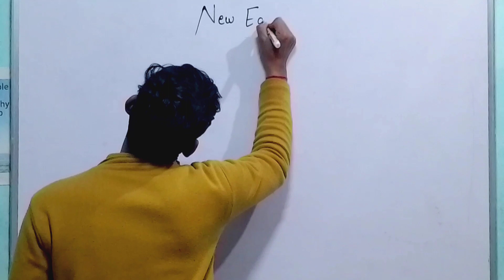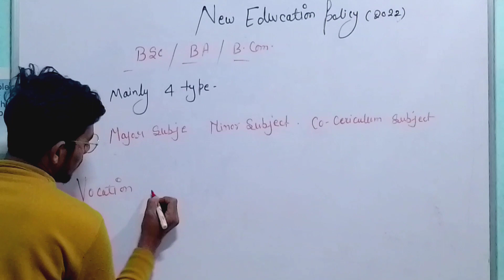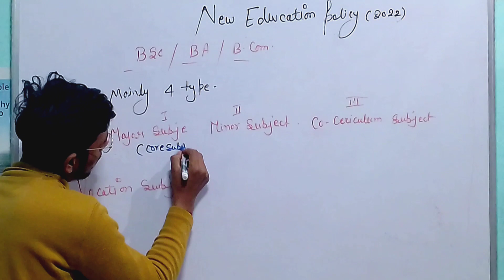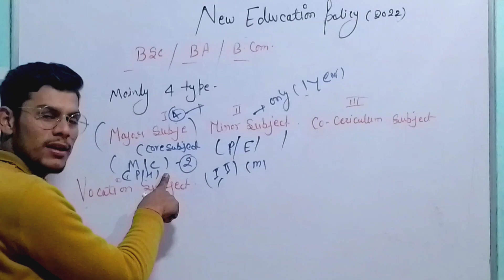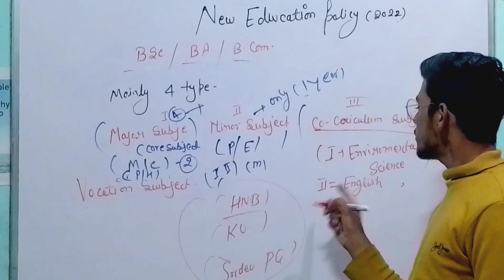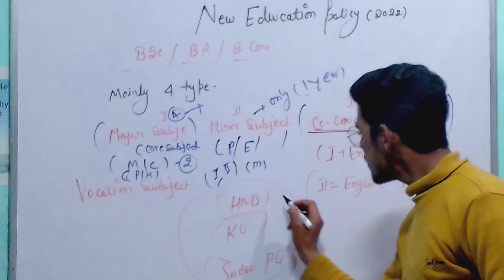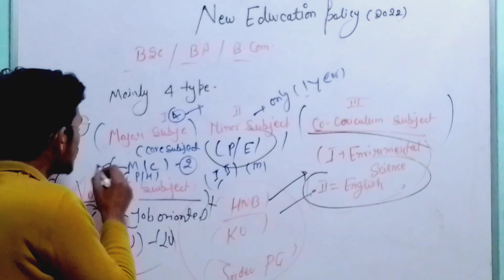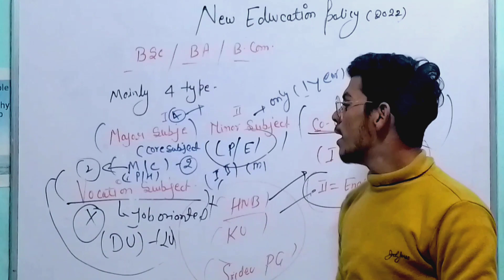Kon Kon se subject lene hain, padne hain Bsc BA ,B Com students ko|| HNB , SriDev Suman pg callege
this vedio for bsc BA students regarding to new education policy  kon se subject lene hai kon se subject padne hain hemwati nandan bahuguna garhwal university (HNB)  sridev Suman pg callege all uttrakhand University